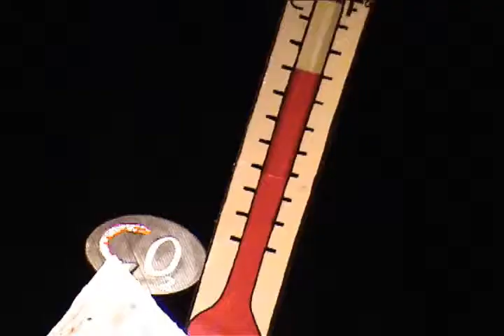"Turtle Island Medicine Show" from Arm-of-the-Sea Theater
"Giant Puppets, Masks & Live Music in a Contemporary Fable and Cautionary Tale"

Turtle Island Medicine Show is a contemporary fable and cautionary tale inspired by both the Lenape Indian origin story and by current reports from climate studies. Created by Arm-of-the-Sea directors Marlena Marallo & Patrick Wadden, the show features whimsical kinetic sculptures, richly painted paper mache masks and puppet figures that range in size from 12 inches to the 16 foot tall Tree of Life. Composer & music director Dean Jones' inventive score loops together gongs, hoop drum, jaw harp and trombone scats in a medley of live sound. He also supplies voices for narrator and characters. Meanwhile, Dale Gibbons, Zoë Millard, Carl Welden and Patrick Wadden are the nimble, shape-shifting performers who bring to life the mask and puppet multitudes.

"Turtle Island," writes poet Gary Snyder, "is the old/new name for the continent, based on many creation myths of the people who have been living here for millennia, and reapplied by some of them to 'North America' in recent years. Also, an idea found world-wide, of the earth, sustained by a great turtle..." The Lenape origin story describes a great flood and how various animals try to dive to the bottom and bring up mud. When one of them, Muskrat, finally succeeds and Duck and Frog spread the mud on Turtle's back, this tiny island grows into a mighty continent. Arm-of-the-Sea carries the tale into the fossil-fueled modern moment where climate change threatens to de-stabilize this Turtle Island home.

50 minutes in length.

Appropriate for young audiences (ages 6 & up) and Family Audiences.